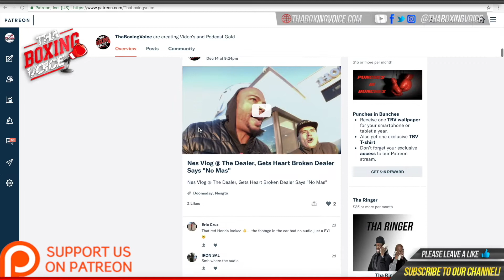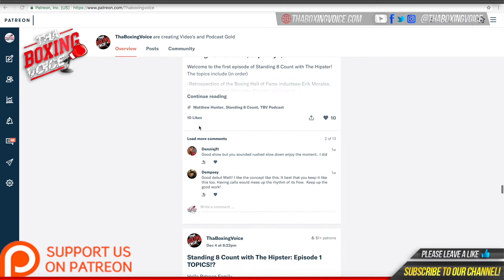🚨Derek Chisora Vows to Be in Better Shape For Dillian Whyte Fight Eating Salmon Now🥊